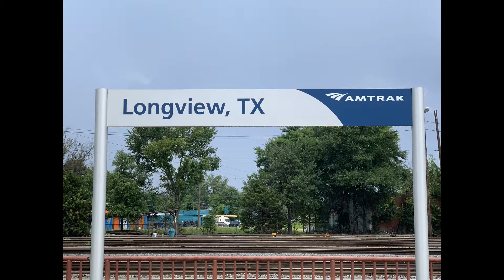2018-08-26d CLASSIC-BNSF Manifest Freight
2018-Aug-26d CLASSIC-BNSF Manifest Freight
Consist: BNSF, KCS 3x0x0